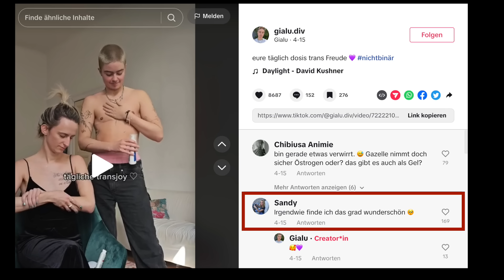Warum ich mich für die ”Trans” Community schäme